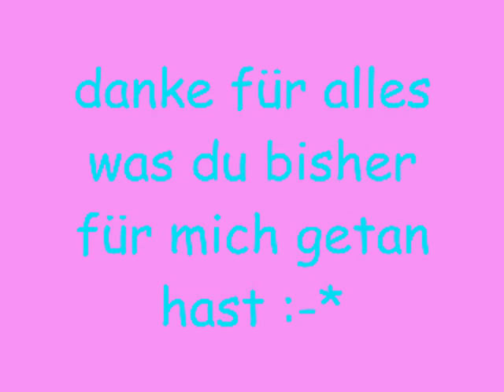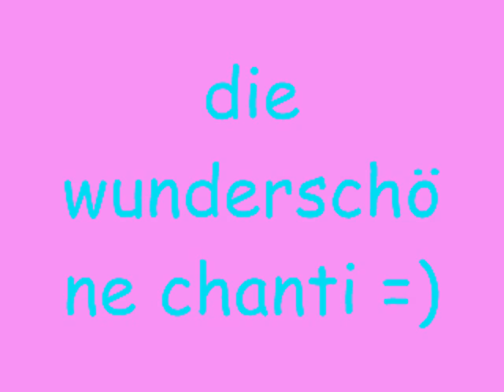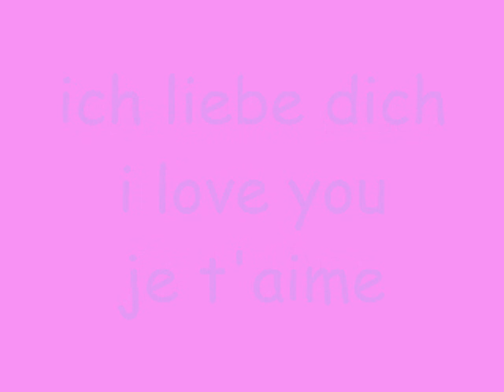liebes tagebuch, ich habe heute einen tollen Elch getroffen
Ich weiß der titel ist etwas komisch :D
aber dieses video ist für meine aller beste freundin chanti (der elch)
chanti meine maus ich liebe dich gaaaanz dolle. vergiss das nie. ich bin immer für dich da x3 :-*